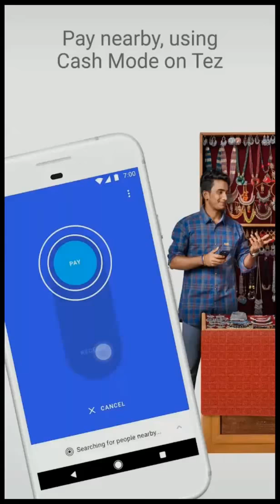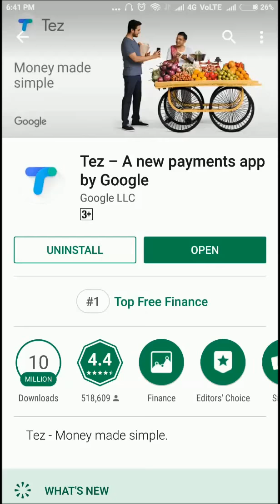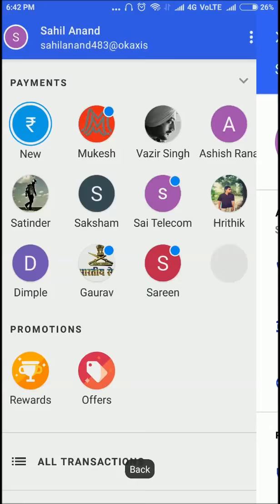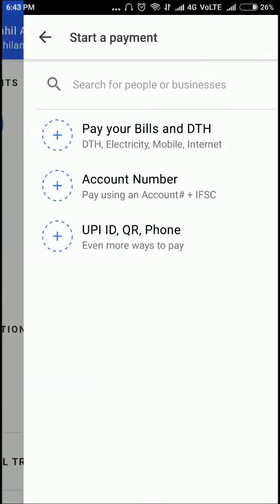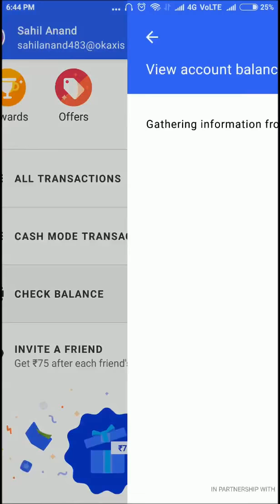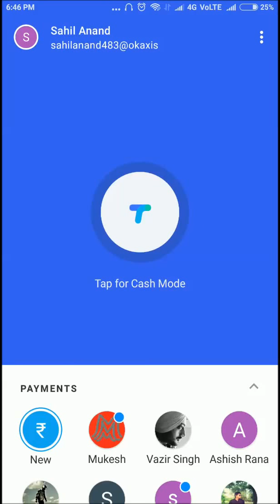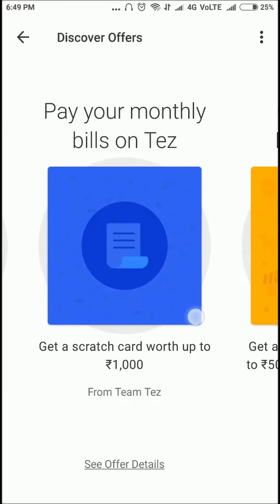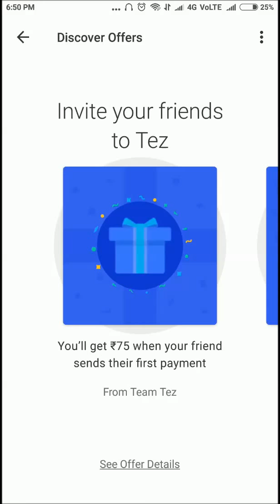Tez app Latest offer 2018 | New offer on Tez app |Refer & earn 75rs. in hindi by Anand Tech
Dosto is video mai mai aapko Tez app ki latest offer ke bare mai batane ja raha hu.
This Video is based on how to earn from Tez app Latest offer. Refer & earn trick.

Now you can see video for full details.

How to Send Free Money -One Account to other bank account through mobile in hindi 2017 By Anand Tech

| Latest Tips setup Amazon Tax Information Interview Guide For Non-US person in hindi 2017 Anand Tech

||How to pay PUNJAB/PSPCL Electricity Bill & earn Rs. 50 Cashback instant in Hindi 2017 by Anand Tech

| How to Know Real Sim Card Owner Name | Find out Sim Owner Name in hindi 2017 By Anand Tech

| How to Create Payoneer Account in Hindi | Setup Payoneer Ac | Earn $25 Signup Bonus 2017 Anand Tech

| Redmi 4 vs Redmi Note 4 Comparison, Reviews / Kaun sa Sabse Acha hai in Hindi 2017 By Anand Tech

| How to set Amazon Native Ads | Setup Native Ads in your Wordpress Website or Blog in Hindi 2017 ?

| How to setup Amazon Tax Information Interview Guide For Non-US person in hindi 2017 by Anand Tech?